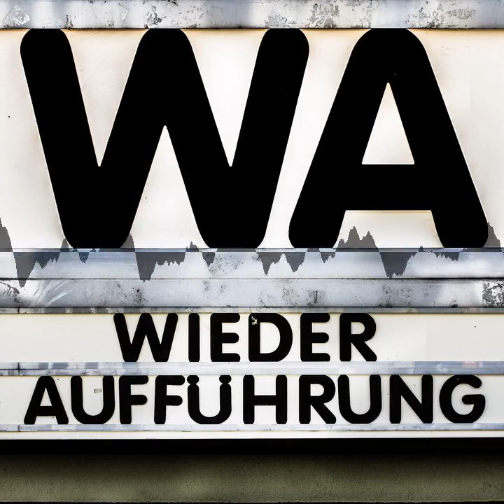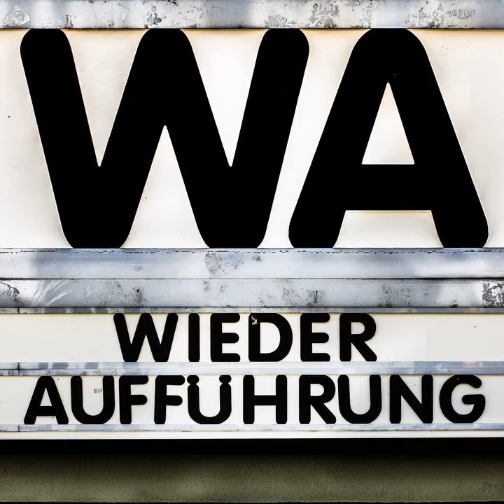WA142 Once Upon A Time In The West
"Spiel mir das Lied vom Tod" stand als Titel und Dialogzeile nie im Drehbuch von Sergio Leone und Dario Argento, sondern ist eine komplette Erfindung der deutschen Übersetzung. Der Soundtrack von Ennio Morricone dürfte das maßgeblich befeuert haben. Wir haben gemeinsam mit Mark Sternkiker diese überlebensgroße Western-Oper in TechniScope im Kino gesehen und gehört. Viel Freude mit unserem gemeinsamen Filmgespräch.

Chapters:
00:00:00 Begrüßung
00:02:55 Einführung
00:09:02 Filmgespräch
01:24:04 Ausblick und Abschied